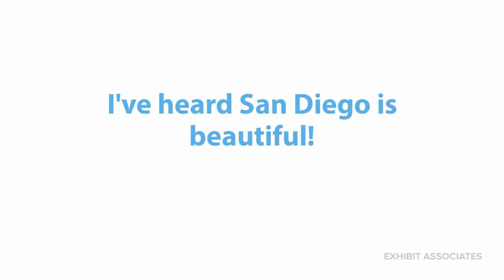See the World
A little fun with the tradeshow industry.